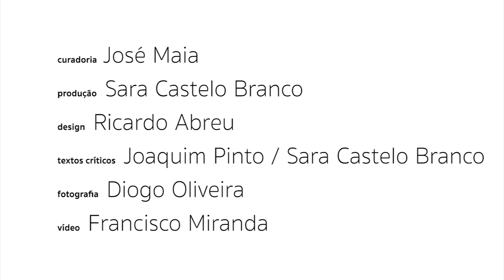José Pereira - Lugares de Viagem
“Lugares de Viagem”
Bienal da Maia - 2015

Exposições, mostra de performance, lançamento de publicações, cinema, conversas e conferências.

Março a Novembro 2015
no Fórum da Maia E Centro Comercial Central

Um projecto Com curadoria de José Maia
para o Pelouro da Cultura da Câmara Municipal da Maia

ENTRADA LIVRE

PROGRAMA
Março a Maio de 2015

7 Março, 22h30

Exposições:
Fórum da Maia
"Viagem ao Princípio do Mundo"
André Alves
António de Sousa
Carlos Mensil
Celeste Cerqueira
Cristina Mateus
Cristina Regadas
Dinis Santos
Eduardo Matos
Felícia Teixeira & João Brojo
Gustavo Sumpta
Isabel Ribeiro
João Sousa Cardoso
José Oliveira
Marco Moreira
Max Fernandes
Miguel Leal
Rita Queiroga
Rui Effe
Susana Gaudêncio

Centro Comercial Plaza
"Ontem como Hoje"
Nuno Ramalho
Diana Carvalho
José Almeida Pereira
Tiago Cruz

"A Capacidade de um Objecto Lugar _ Laboratório das Artes (Guimarães)"
Jorge Fernandes
José Emílio Barbosa
Luís Ribeiro
Nuno Florêncio

Auditório do Fórum da Maia
00h00 - Performance Perdição – Momento I
Performance pela companhia em residência OSSOS

Devolver o Sol a Quem o Vê _ Ciclo de conferências

16h00 __“O Norte na obra de Manoel de Oliveira” por António Preto

16h45 _ “O Dialogo do Passado com o Presente na obra de Manoel de Oliveira” por Sara Castelo Branco

17h30 _"Diversas Velocidades de Tempo"
Ciclo de Cinema _
"Cinema Mudo" de João Sousa Cardoso
(60’, 2006)

11 de Abril
Fórum da Maia

16h00 _ Visita às exposições pelo o curador e artistas.

17h00 _ Ciclo de Cinema "Diversas Velocidades de Tempo"
"Douro, Faina Fluvial" e “O Velho do Restelo” de Manoel de Oliveira por Adelaide Teixeira e Joaquim Marques Pinto

18h00 _ Performance-Teatro
Perdição – Momento II
Performance-teatro pela companhia em residência OSSOS

18h30 _ “A Capacidade de um Objecto-Lugar”
curadoria do espaço alternativo Rua do Sol 172 - Porto
Com:
André Fonseca
Francisco Laranjeira
Francisco Babo
Luísa Abreu
Sarah Klimsch
José Oliveira
Verónica Calheiros

16h00 _ Performance-Teatro
Perdição – Momento III

17h00_ Teatro-fórum - Max Fernandes (coordenação)

18h30 _ Exposição - A Capacidade de um Objecto Lugar
Colectivo de artistas (Porto)
Jérémy Pajeanc
Horácio Frutuoso
Carmo Osul
Hugo Soares

LUGARES DE VIAGEM - BIENAL DA MAIA 2015
Curadoria - José Maia
Produção - Sara Castelo Branco
Design - Ricardo Abreu e Marisa Ribeiro
Vídeo - Francisco Miranda
Fotografia - Diogo Oliveira
Textos críticos - Joaquim Pinto / Sara Castelo Branco
Divisão de Cultura e Turismo Câmara Municipal da Maia

AGRADECIMENTOS
Aos artistas. Mecenas e Patrocinadores A todos os que acompanharam, colaboraram e
auxiliaram os artistas. ARTES – Programa de Arte Contemporânea.